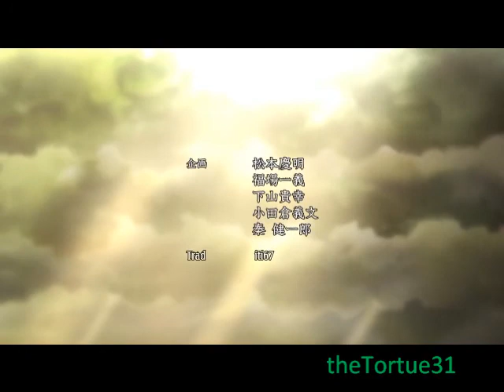11 eyes mv